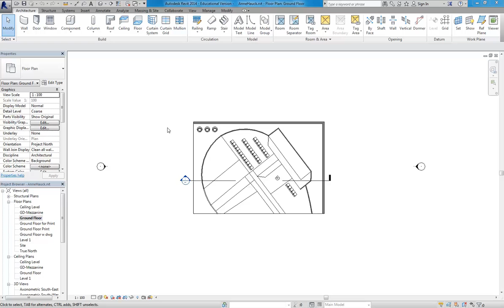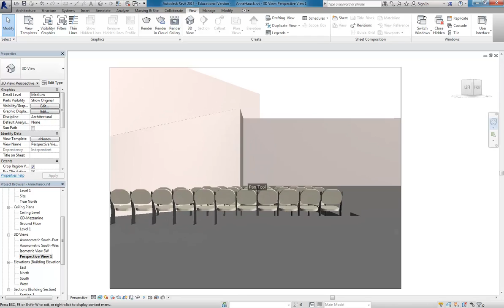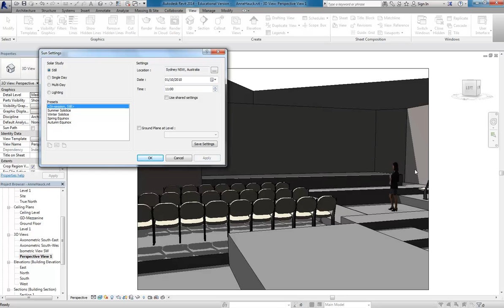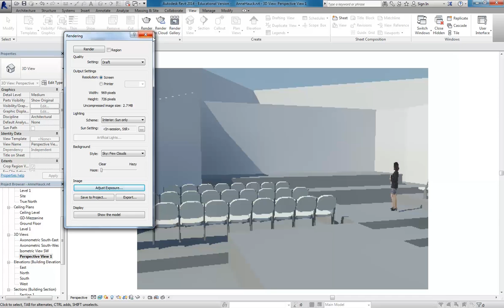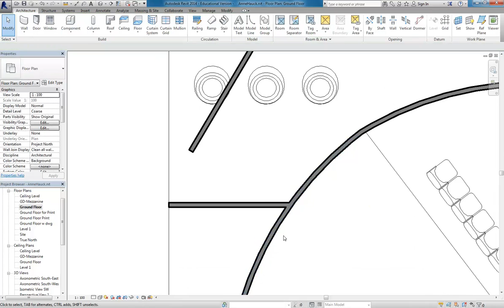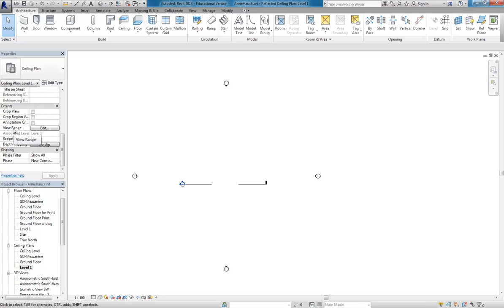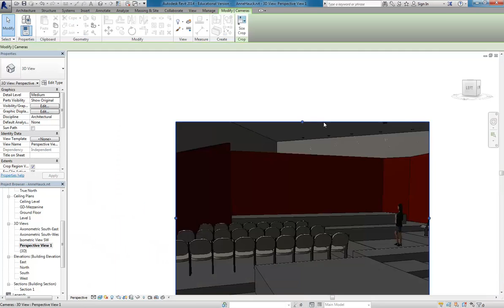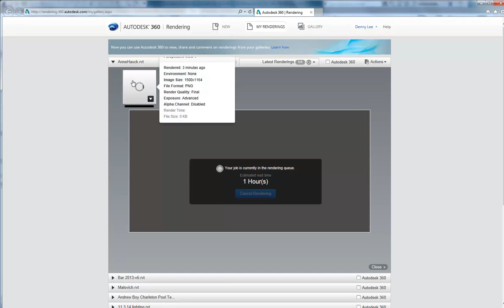Art Generator 09 Perspective Viewing and Rendering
Revit tutorial